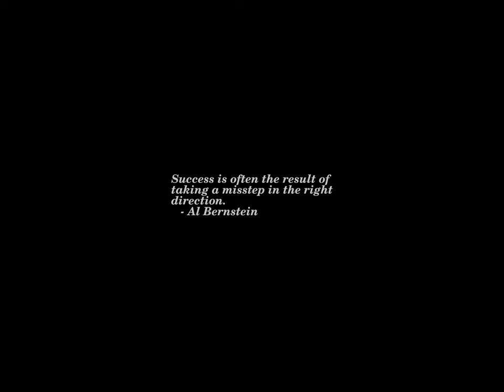Sunrise Time-lapse: Saturday, August 19, 2023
On this day:
   Air Force cargo plane snares payload from Discoverer 14 spy satellite,
   marking start of practical military reconnaissance from space, 1960
   Gail Borden patents condensed milk, 1856
   Independence Day in Afghanistan
   George Enescu is born in Leveni, Romania, 1881

Today's random fortune, quote, or snark:
"We'll look into it":
    By the time the wheels make a full turn, we
    assume you will have forgotten about it, too.